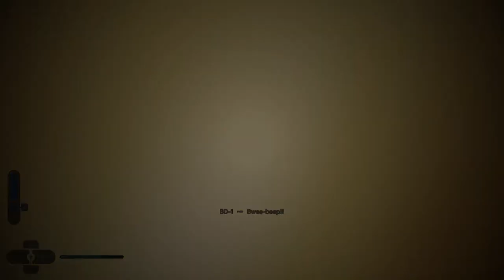DEFENDING THE GALAXY WITH A GINGER IN A PONCHO!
Come say hi, for every combat death I drink, and for every platforming death, I take 2